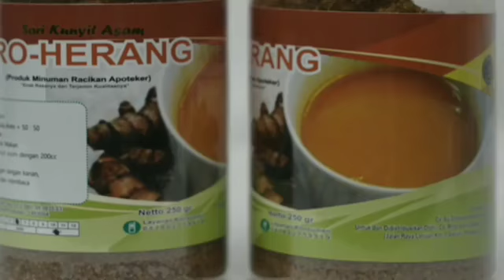Pro Herang (Produk Herbal Apoteker Pandeglang)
Bersama Masyarakat, memproduksi dan mengkonsumsi herbal dari alam Pandeglang